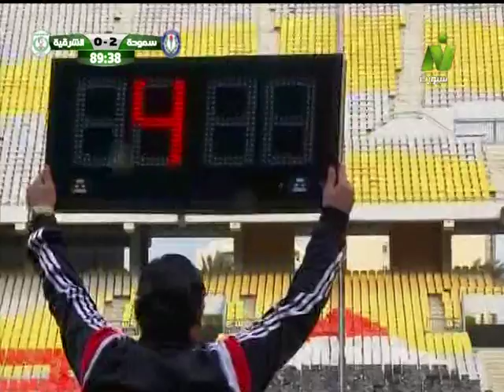فادي فريد مباراه الشرقيه وسموحه